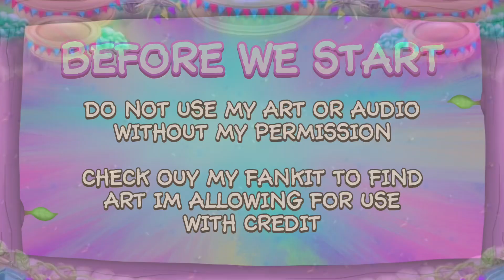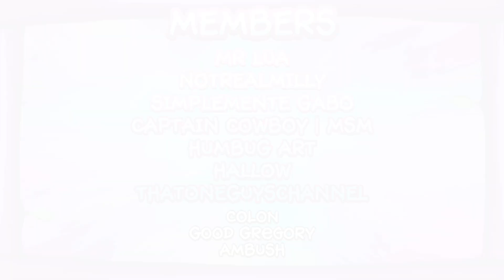EPIC JAM BOREE - My Singing Monsters Prediction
Some of the material used in this video belongs to and is owned by Big Blue Bubble. This video is not official to My Singing Monsters of Big Blue Bubble.